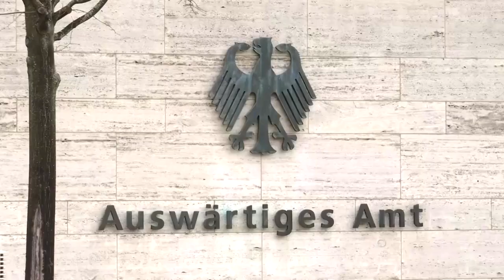Krieg in der Ukraine: Wladimir Klitschko bittet Deutschland auch um militärische Unterstützung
Der Bruder des Bürgermeisters von Kiew hat bei seinem Besuch in Berlin hochrangige Politiker getroffen. Dabei bat Klitschko eindringlich um weitere Hilfe des Westens.

Bildrechte Thumbnail: Markus Schreiber/Getty Images